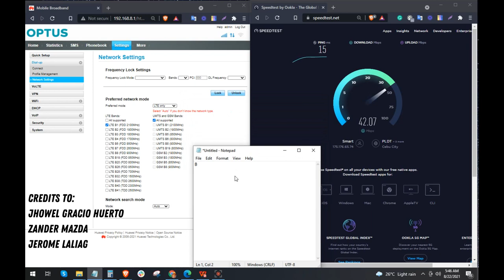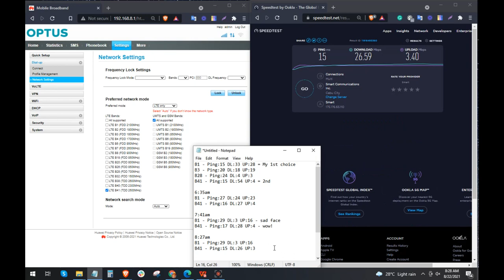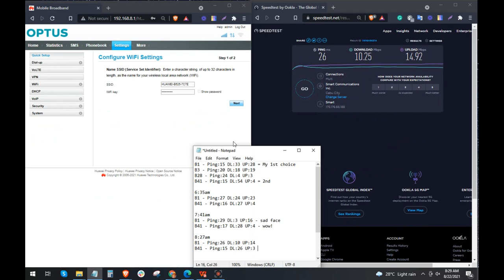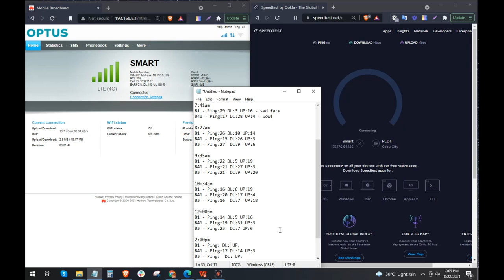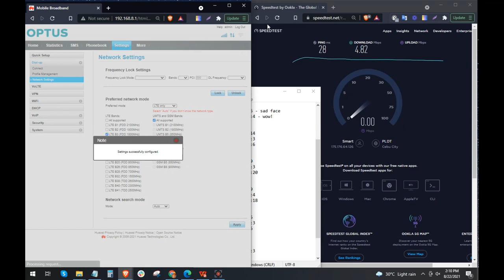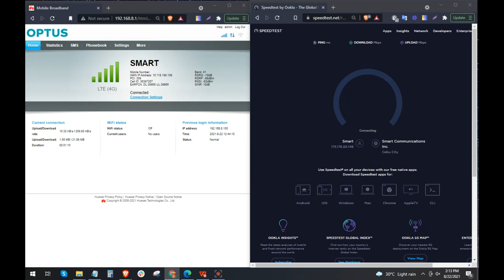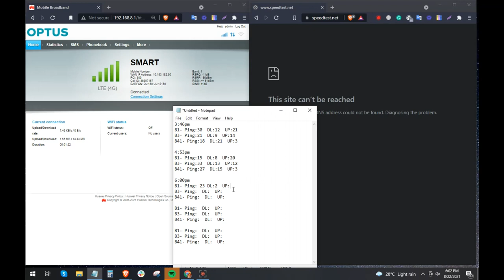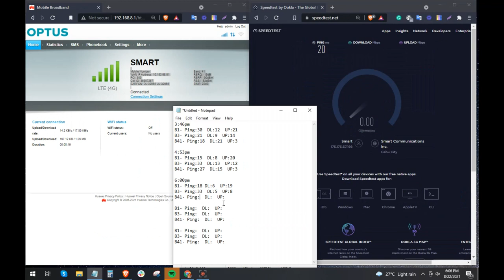Huawei B525s-65a White Mamba/Black Mamba Firmware Upgrade to Optus Speedtest Preview | Rai Villegas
B525s-65a White Mamba/Black Mamba Firmware Upgrade to Optus by Jhowel Gracio Huerto Speedtest Preview | Rai Villegas

Speedtest Preview from 5am-6pm. Before the update hanggang B3 lang ako, ngayun kuha na b1 at B41. Optus lang Malakas!

Modem:Huawei B525s-65a White Mamba/Black Mamba
Antenna: Parabolic
Location: Pinamungajan Province

Credits:
Jhowel Gracio Huerto

Tips tricks hacks by Rai Villegas

huaweiB525s-65afirmwareupgrade
huaweiB525s-65aspeedtest